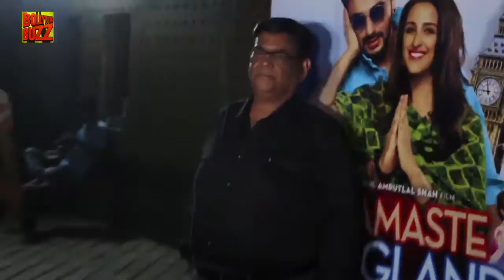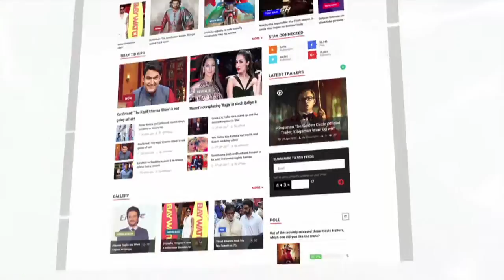Namaste England Review | Arjun Kapoor, Parineeti Chopra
Arjun Kapoor and Parineeti Chopra's much talked about movie Namaste England hit the silver screens but sadly neither story nor the star cast succeeded to create the Ishaqzaade magic on screen. So before you decide to catch the movie, check out the review of Namaste England by Senior Journalist and Author Bharathi Pradhan.